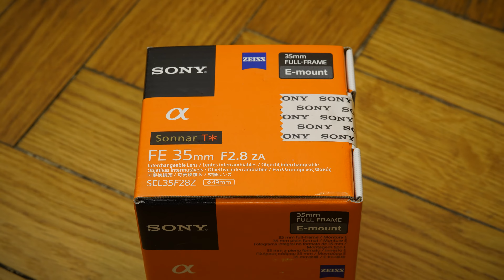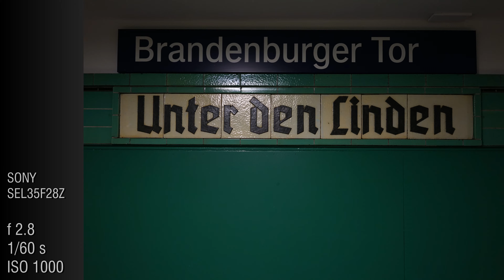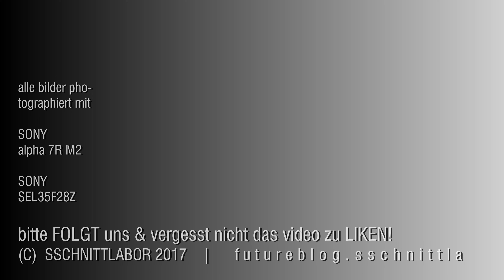sonnar T* FE 35mm F2.8 ZA SONY's ZEISS Testaufnahmen, Bildqualität, FOTOS *deutsch*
SEL35F28Z mit atemberaubendem Bokeh und Bildqualität: Carl ZEISS produziert mit SONY das exquisites und sehr leichte Sonnar T * FE 35mm Objektiv ) mit 7 kreisförmigen Blend-Lamellen, super klein, aber eine beachtliche Blendöffnung von 2.8! Dieses Video kombiniert ein Hochgeschwindigkeits-Unboxing, gefolgt von verschiedenen Probeaufnahmen und Testbildern, die mit dem FE 35mm F2.8 Fotolinse auf SONYs neuestem 42 mpx Monster a7rII ) aufgenommen wurden. Schauen Sie bitte auch auf unserem KANAL, wo es detailliertere Bewertungen sowohl des Objektivs als auch der Kamera selbst gibt. Vielen Dank!

(ganz am Ende)
Arabian Nightfall (Sting) by Doug Maxwell/Media Right Production *